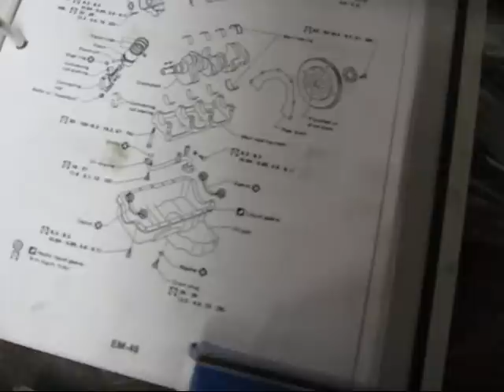Premier Z Shop - Jamie Part 3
Premier Z Performance
300zx Specialists

Thank guys for all your love and support. We would not be here if it was not for the love of the Z community. We are very grateful that you guys think of us highly. This means a lot to all of our members. If you guys ever have any ?s about your Zs please do not hesitate to call. Again we would not be here if it were not for you guys. Please also guy do not let general mechanics TOUCH THE Z! Please do not take it there because they are clueless as to HOW to fix these cars. They end up screwing them up worse then when you brought them the Z in the first place. Again send me all your Z32 Z33 and Z34s. Please do not make me job any harder then it has to be. Thank you very much.